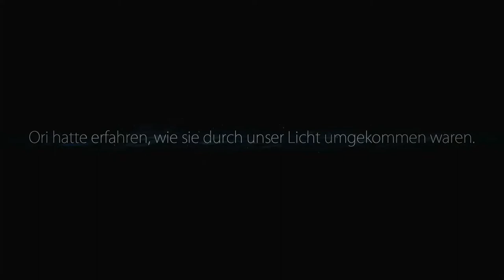Let's Play Ori and the Blind Forest #4 - Der Eisige Weg